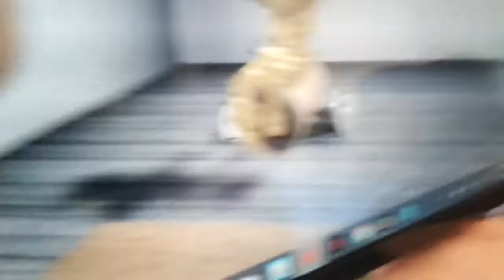Me vs piggyfan87